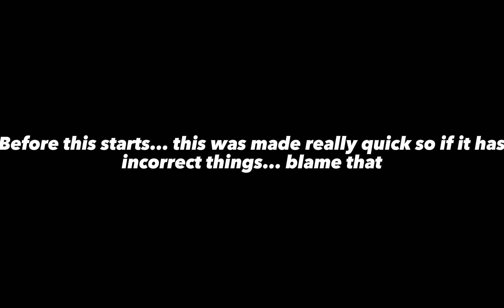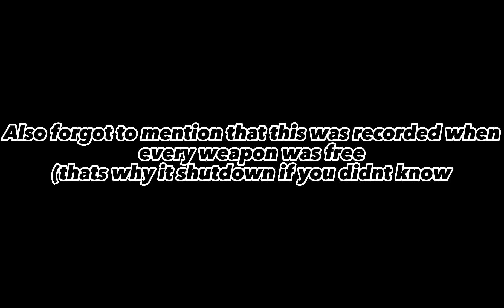Combat Warriors 3.0.0 Update l Roblox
(if your wondering why there is so many different server links, its because discord is dumb.. dats it) My FIXED discord server invite :D New Combat Warriors Update Dropped lets goooooo